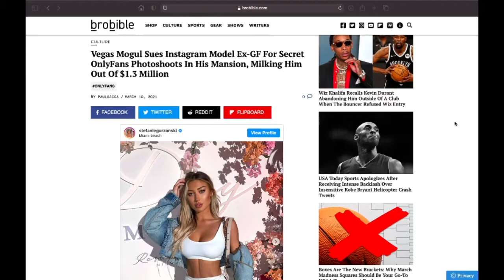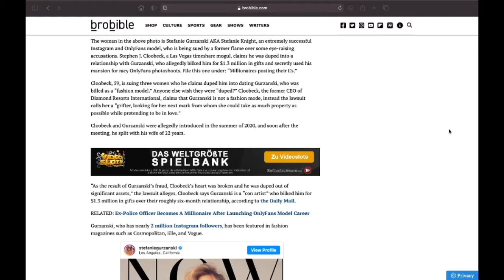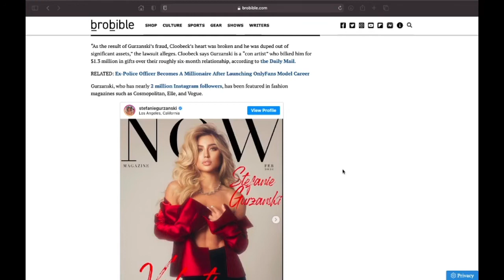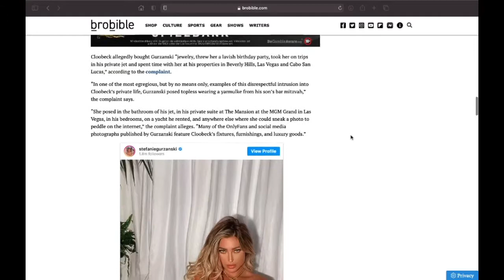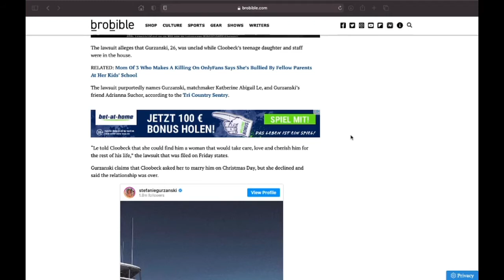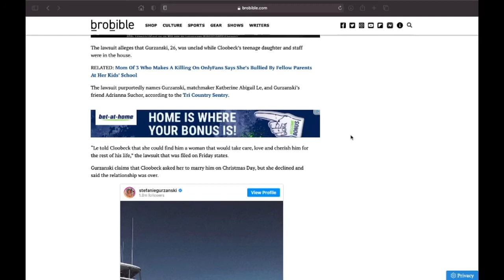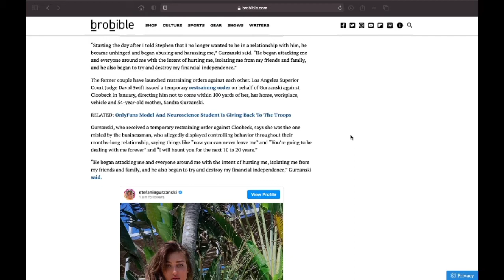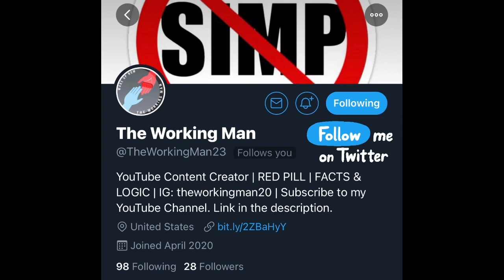Millionaire Mogul Gives Away Over A Million Dollars to OF Model